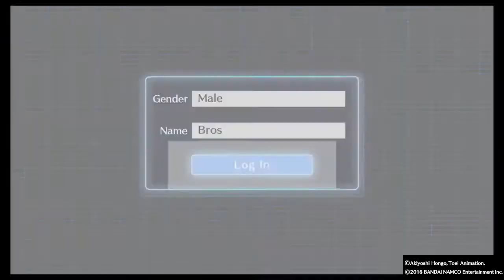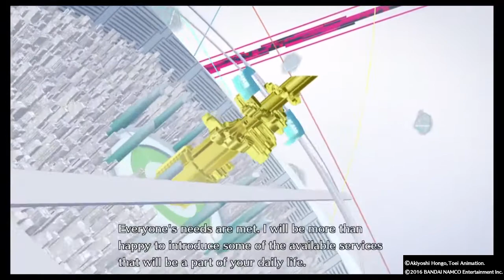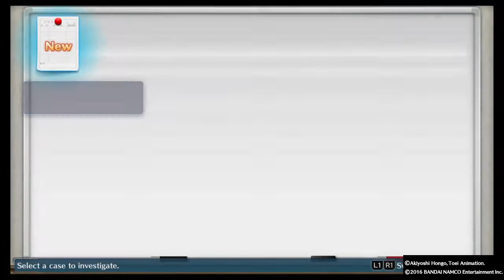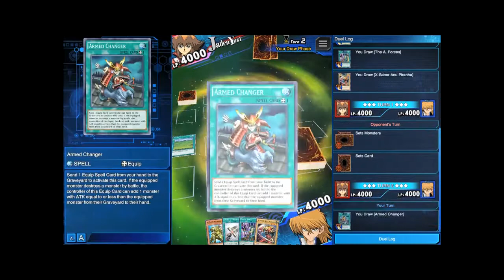Yu-Gi-Oh VRAINless | Bros in a Landfill Episode 34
This podcast is trash, but at least it's more engaging than Yu-Gi-Oh VRAINS. This week, Try tries to explain just how bad the most recent arc of Yu-Gi-Oh is. Bring your best cards and pray that the luck of the draw is on your side, because if you die in the game, you go into a coma in real life.

Hosts: Trybien, TAR, DSY

Game footage: Digimon Story: Cyber Sleuth/Yu-Gi-Oh! Duel Links

Audio: Trybien
Video: DSY
Thumbnail: Trybien